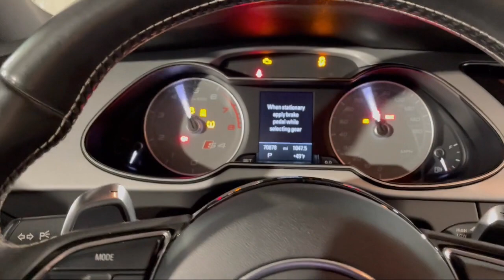2015 Audi S4 4dr Sdn S Tronic Premium Plus Gaithersburg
2015 Audi S4 4dr Sdn S Tronic Premium Plus - Stock Number: H730336A - VIN: WAUBGAFL7FA088380.